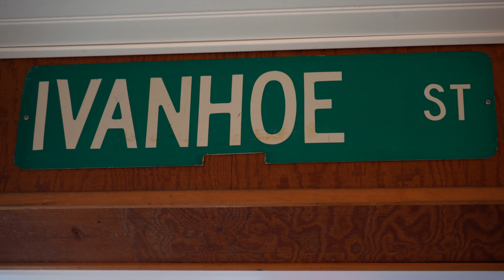Ivanhoe’s Launches TU 175 Shake